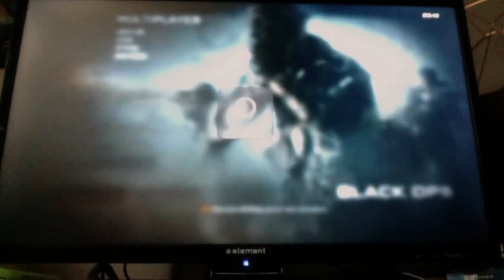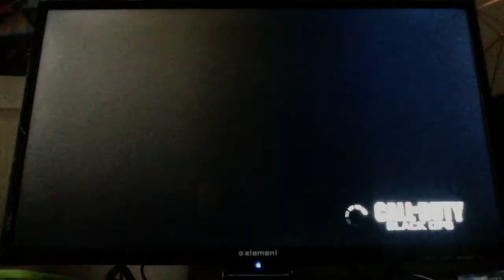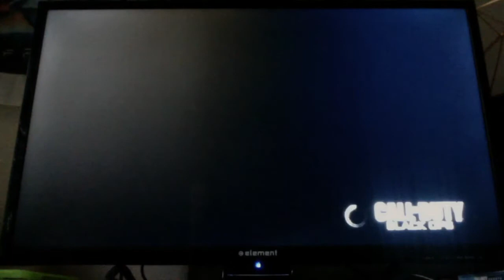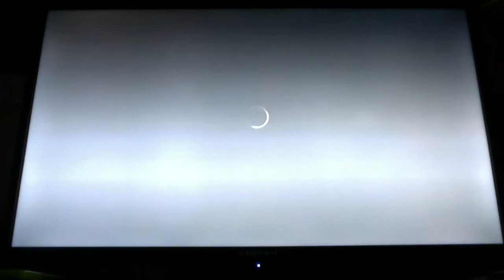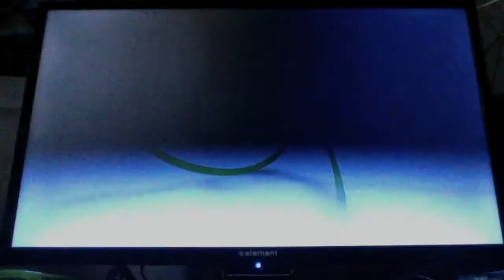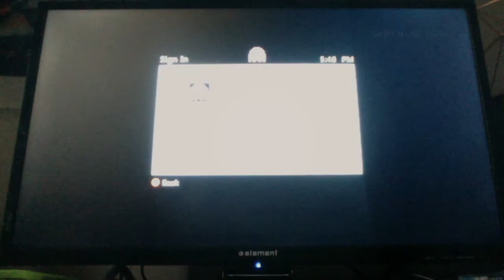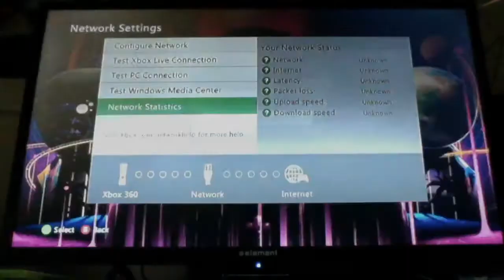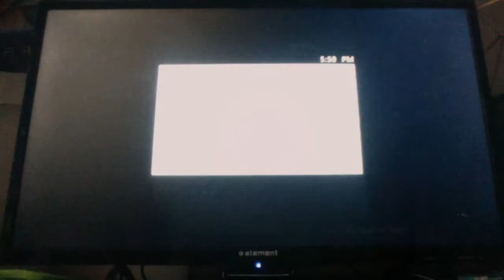THE LAST XBOX 360 VIDEO